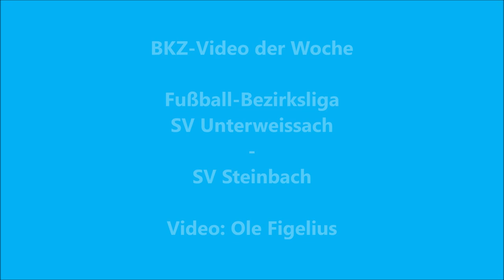Fußball-Bezirksliga: SV Unterweissach - SV Steinbach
Sieben Tore gab es im Spiel der Fußball-Bezirksliga zwischen dem SV Unterweissach und dem SV Steinbach. Diese und die Trainerstimmen sind hier im BKZ-Video der Woche zu sehen.